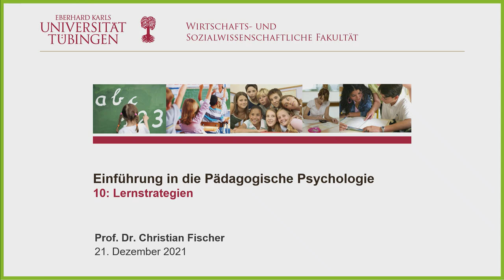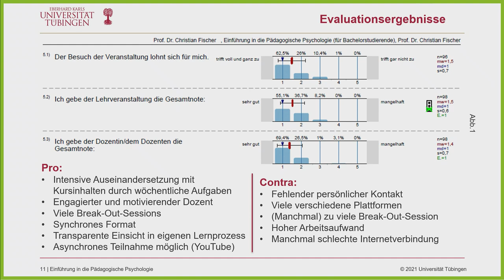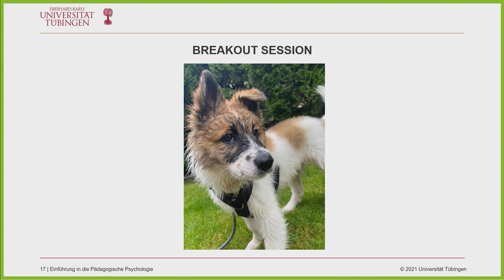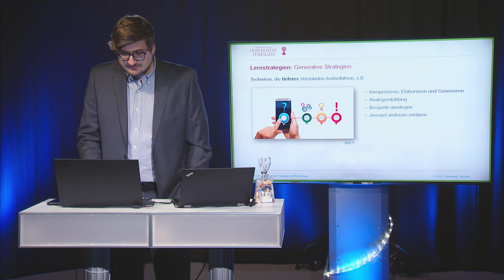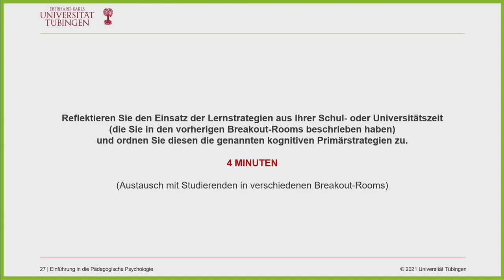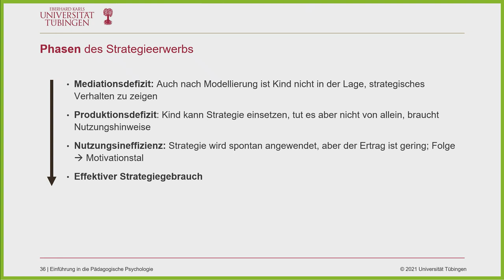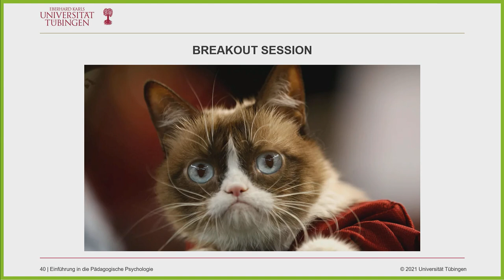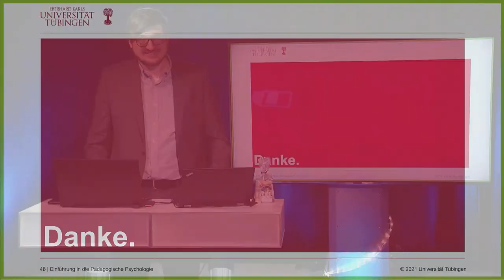Lernstrategien - Einführung in die Pädagogische Psychologie VL10 - WiSe 2021/22